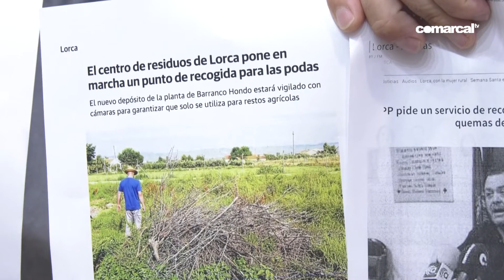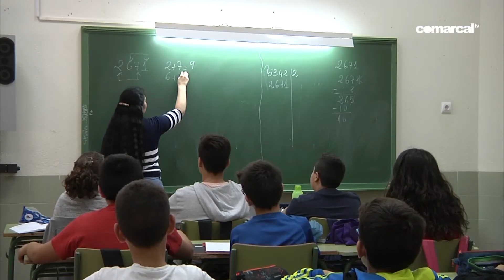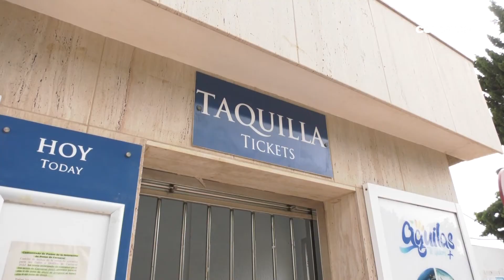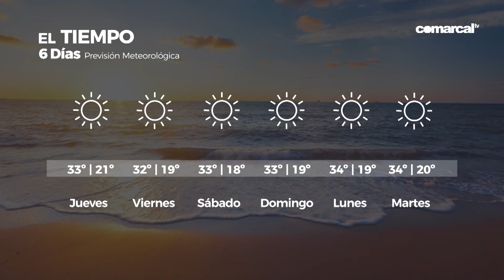COMARCAL NOTICIAS MIÉRCOLES 06 JULIO 2022